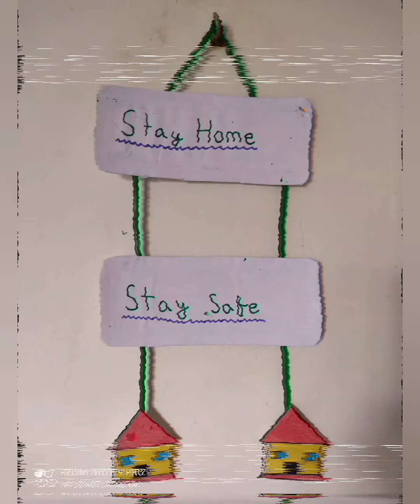Beautiful Wall Hanging craft ----- Best Out of Waste